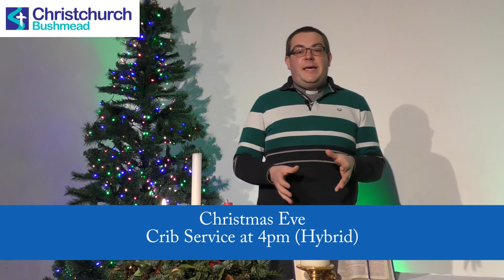Christmas Services 2020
Follow this link to find the mp3s of the sermons that you can download and put on cd or on your phone/mp3 player! Please note whilst we are streaming to YouTube, the sermons will not be available to download as mp3.

See any errors in these videos? Please let me know by emailing me at